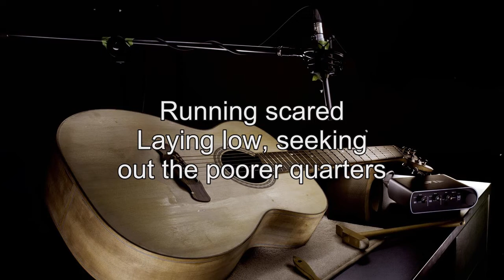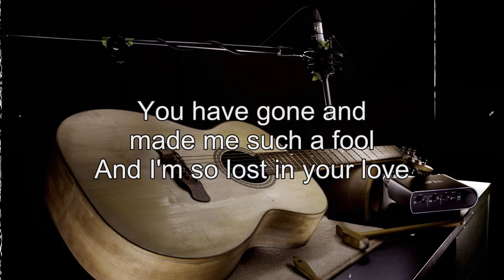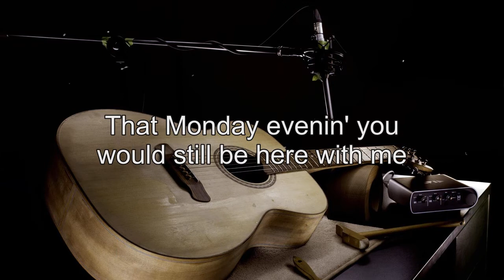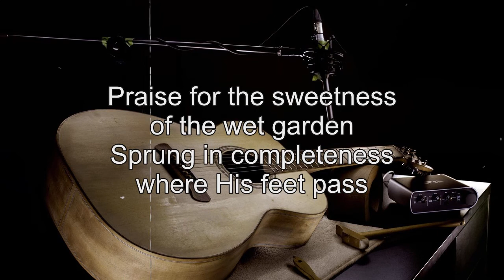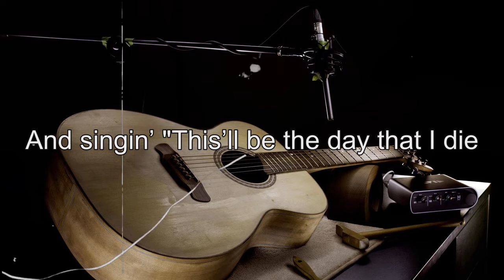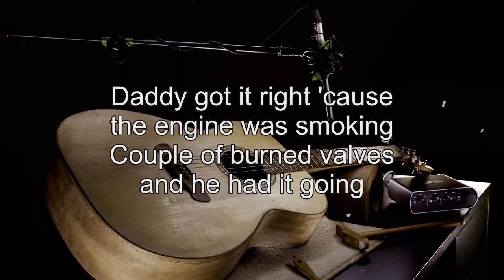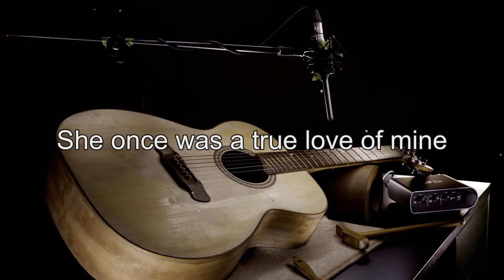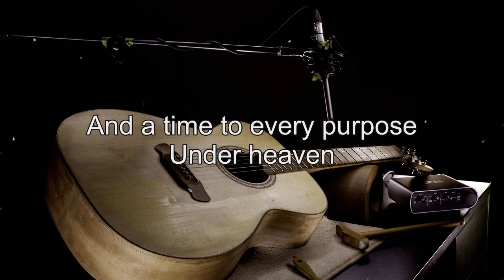Folk Rock Country With Lyrics💗Kenny Rogers, Elton John, Bee Gees, John Denver, Don Mclean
▽Follow 'FOLK ROCK AND COUNTRY MUSIC'